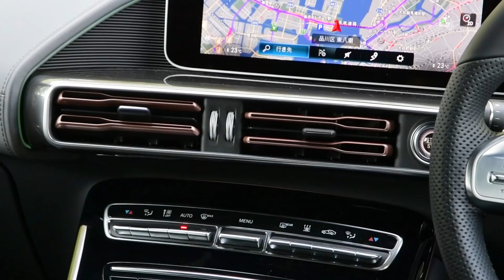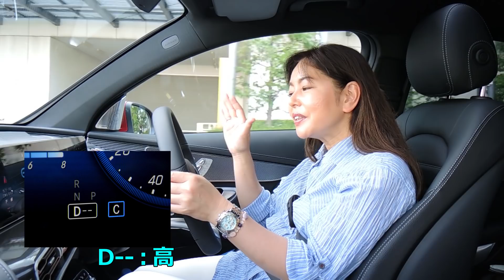竹岡 圭の今日もクルマと・・・メルセデス・ベンツEQC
メルセデス・ベンツが日本で初めて発売をする電気自動車EQC。電気自動車のニーズはワールドワイドで高まるばかりですが、メルセデスはただその波に乗るということだけではなく、自ら築いてきた質の高いクルマ作りにこだわってEQCをリリースしました。

竹岡圭さんの「内燃機関のクルマとほとんど同じ乗り味」といった感想に、EQCの開発陣はニヤッとしているのではないでしょうか。